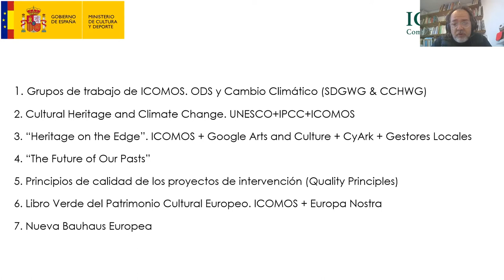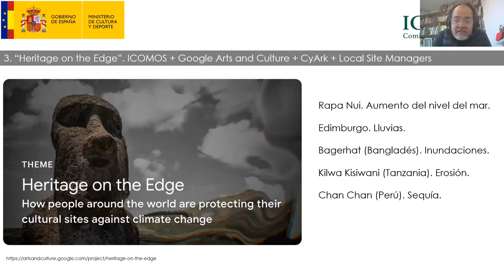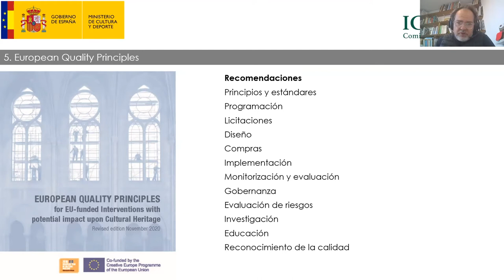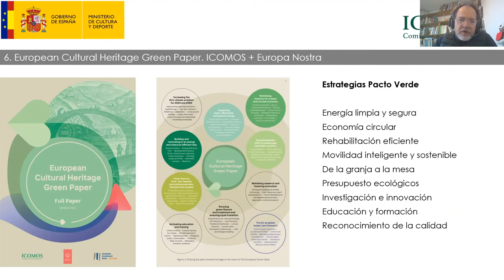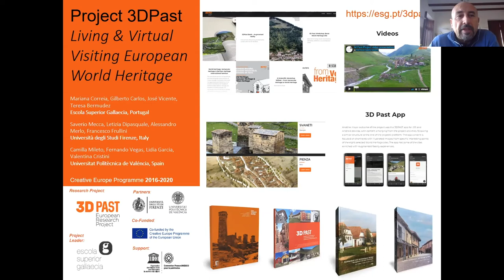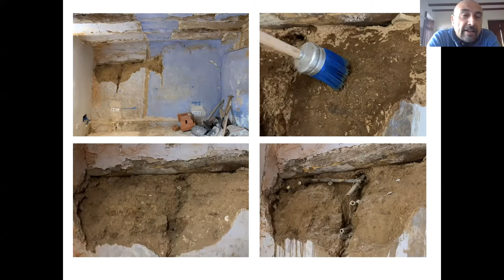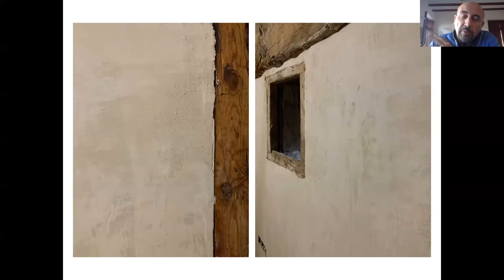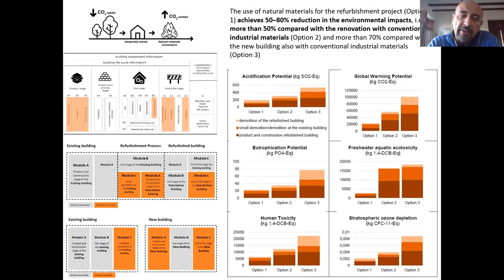Ponencia: ICOMOS, acción climática y Objetivos de Desarrollo Sostenible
D. José Alberto Alonso Campanero y
D. Fernando Vegas López-Manzanares